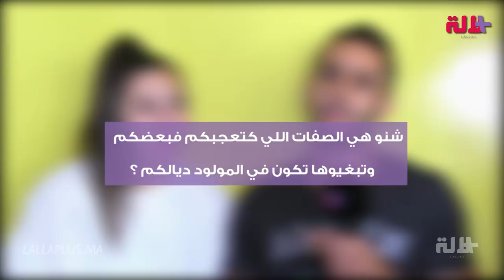الفرح والحب والانسجام..ستعيشون هذه الأحاسيس مع الثنائي الرياضي صوفيا وأمين في هذا الحوار المميز